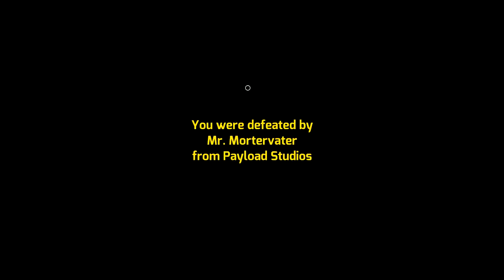TerraTech Создание Гуляй города, с заводами и оборонной.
TerraTech - шикарная песочница-конструктор, где Вы будете строить разную боевую технику, исследовать планеты, добывать и использовать ресурсы, крафтить и многое другое!
Игра заслуживает вашего внимания:)